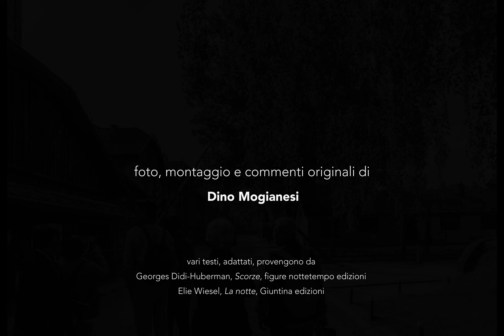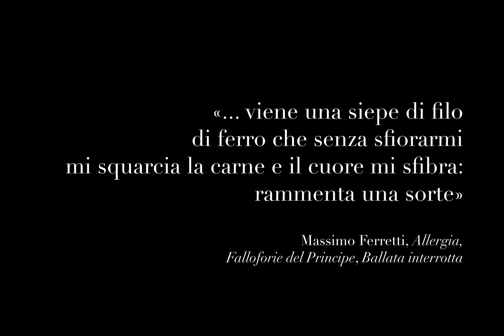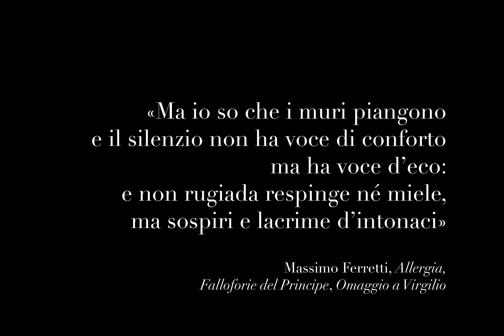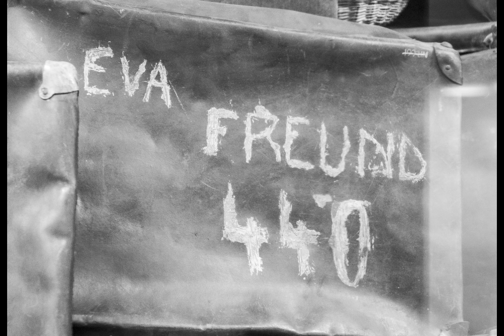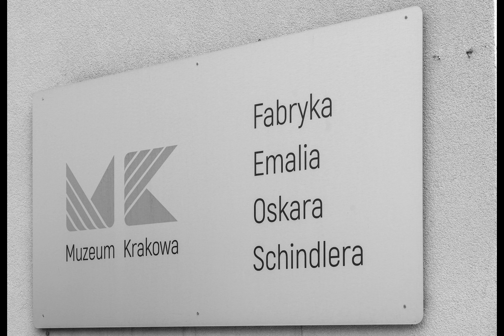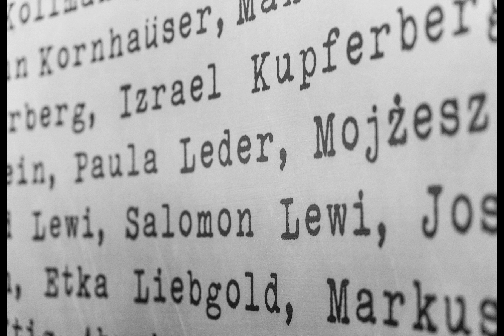Auschwitz 7 50 di Dino Mogianesi